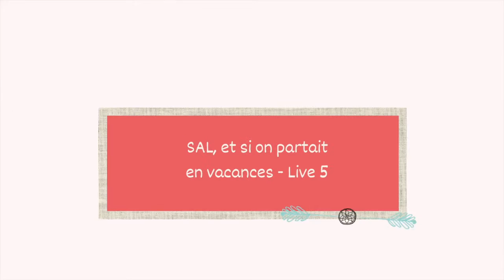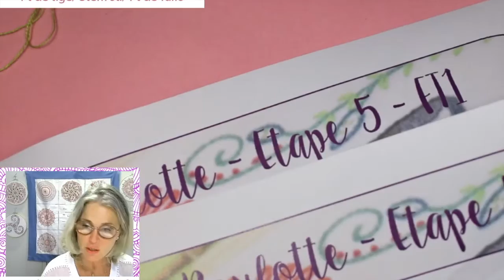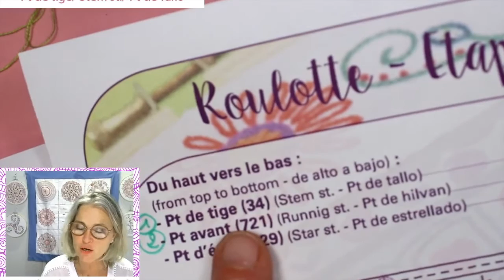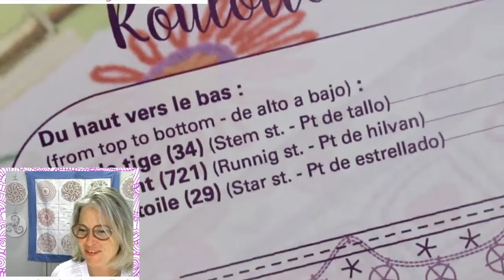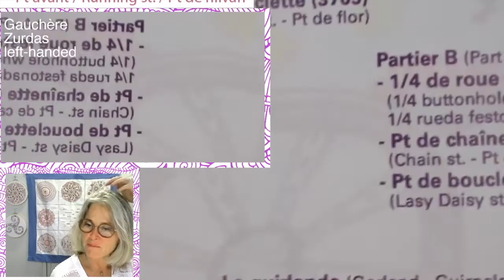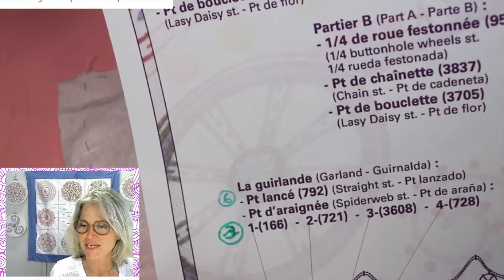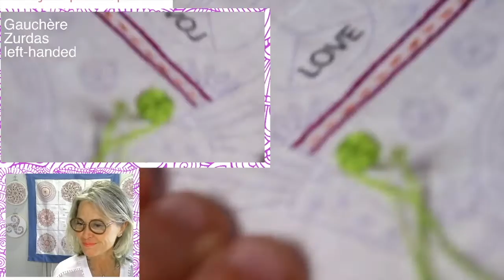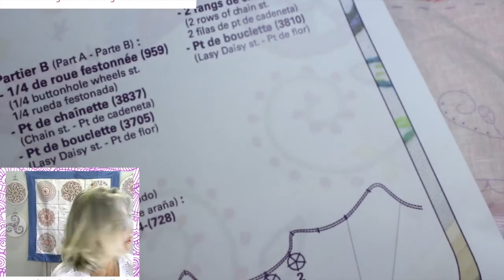SAL, Et si on partait en vacances 5 - Roulotte - Broderie Facile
Rediffusion du LIVE FACEBOOK